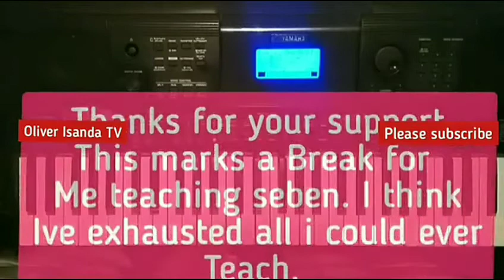VOLUME 3 PIANO LINGALA RHUMBA SEBEN TUTORIALS 2019,2020,2021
.Learn how to play congo seben lingala rhumba music on piano and guitar.If you want to know how to play congo seben lingala rhumba music on piano and guitar this is the place for congo seben lingala rhumba music. Welcome. Congo seben lingala rhumba music on piano and guitar is sweet.
You can play seben lingala rhumba music on piano and then translate the notes on solo guitar, bass guitar and even drums for the beats. Congo Seben lingala rhumba music on piano and guitar can be applied in church or club or school band because it is a style. It could be used in secular or even gospel or traditional genre of music.
Today will I teach you how to play this congo seben lingala rhumba lick on piano in less than five minutes.
Leave a comment about how to improve playing seben lingala rhumba music on piano and guitar.
For the free beat download link is below this other video